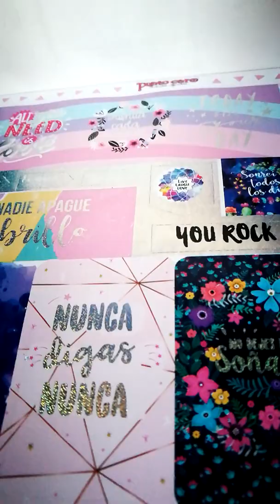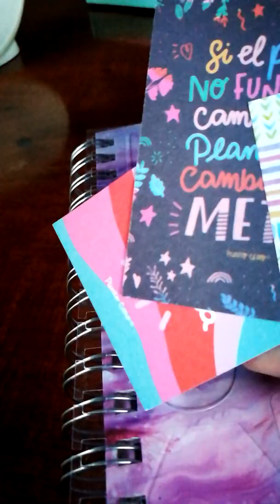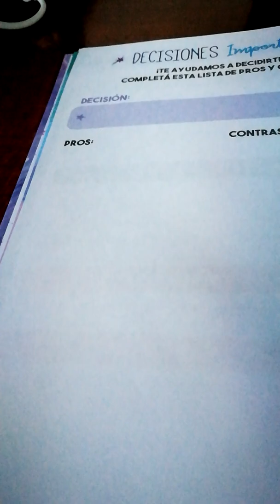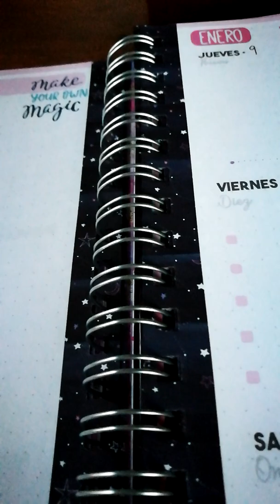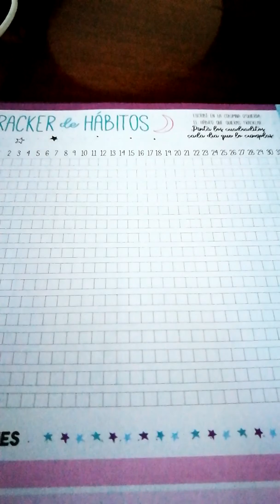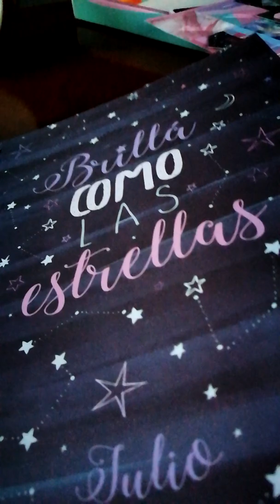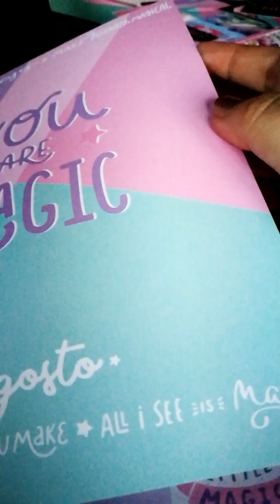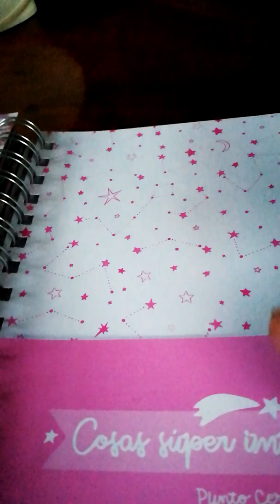Agenda cotidiana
Agenda/bullet journal